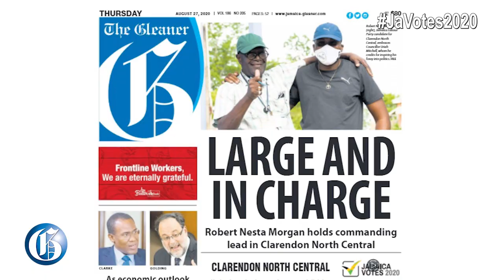JaVotes2020: Robert Nesta Morgan holds lead in Clarendon North Central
AUGUST 28, 2020: The Jamaica Labour Party's Robert Morgan is ahead of his contender in the Clarendon North Central seat, Dr Desmond Brennan, of the People's National Party, according to a Gleaner-Don Anderson poll.
Morgan, parliamentary secretary in the Office of the Prime Minister, has swept through the constituency over the last six months to strengthen his party's hold in what has traditionally been a Labour Party seat.